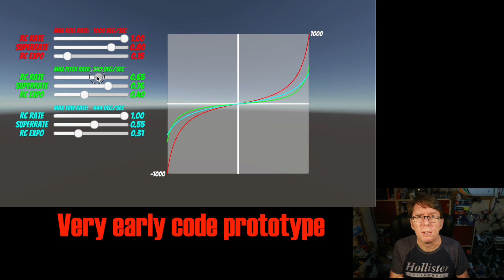Introducing Quad-Ball. A beta game release for the CurryKitten FPV Simulator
You can find the Sim on Steam please refer to the instructions in the video about how to access this beta.

join up as a way of finding others for online play or take part in more beta testing

The Wiki for instructions, solutions to any known issues, and more is

My GitHub repository for defect tracking is you can take a look at the know issues and ideas for features enhancements

The GitHub release isn't part of the beta, but if you want to pickup the existing 0.52b release, the binaries are

If you liked this video and want to show your support please feel free to join my Patreon supporters or if you decide to shop at Banggood, here's a general affiliate link which helps me out if you use it